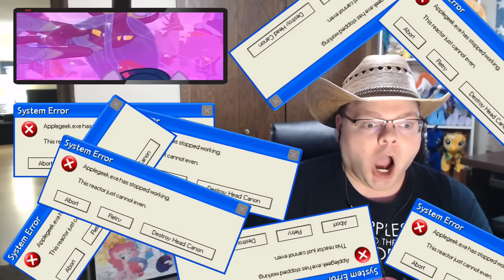[Blind Reaction] MLP:FiM S09E24-25 - The Ending of the End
Blind reaction and commentary on My Little Pony: Friendship is Magic S09E24-25 - The Ending of the End.